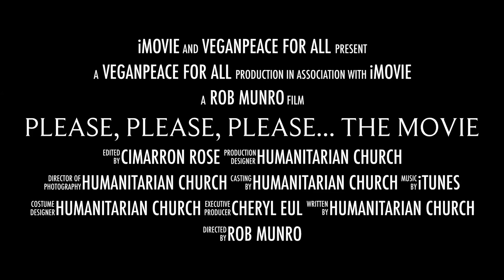Please, Please, Please... The Movie OFFICIAL TRAILER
VeganPeace For All -- For total animal liberation -- Please, Please, Please... The Movie by Pastor Rob Munro & The Humanitarian Church